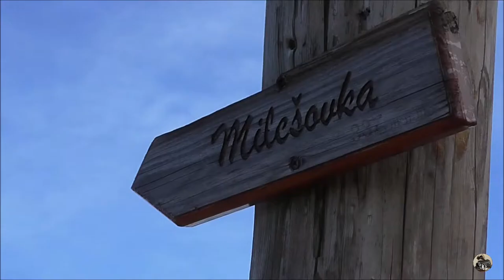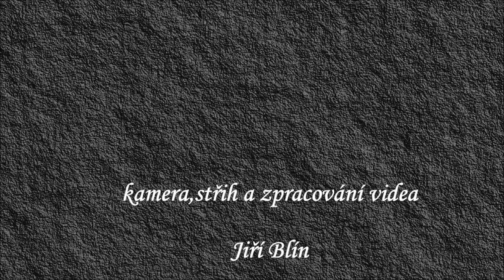Proškův mlýn v Poteplí a Vysoký vrch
Stavení  bývalého vodního mlýnu je nejstarší doloženou stavební památkou v katastrálním území. obce Malé Kyšice. Nejvyšší přírodní bod nejen na Unhošťsku, ale i v okrese Kladno je Vysoký vrch. Na vrcholku Vysokého vrchu je pravěké hradiště které bylo osídleno pravděpodobně na sklonku doby bronzové. Blízko hradiště na samém vrcholu se nachází kamenná Palachova mohyla, založená koncem 60. let min. století v návaznosti na tragickou smrt studenta Jana Palacha. V září roku 2007 dokončila skupina nadšenců z okolních obcí na Vysokém vrchu výstavbu nové dřevěné jehlanové rozhledny o výšce10 metrů.